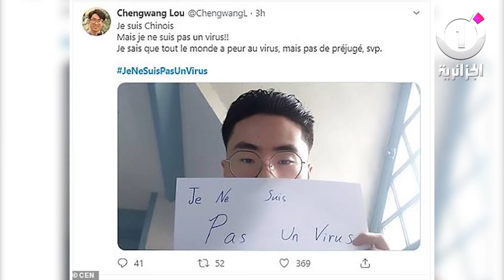فيروس كورونا .. موضوع سُخرية عبر مواقع التواصل الاجتماعي!